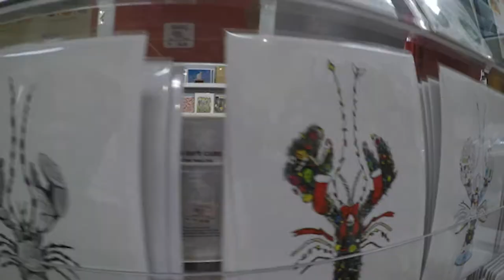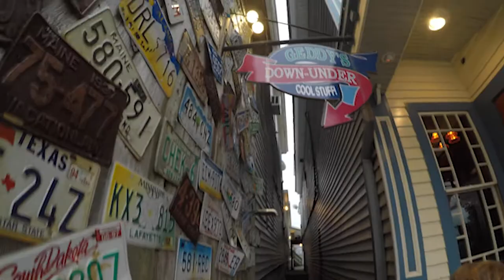Maine 2017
Song: Northern Sky
Artist: Nick Drake